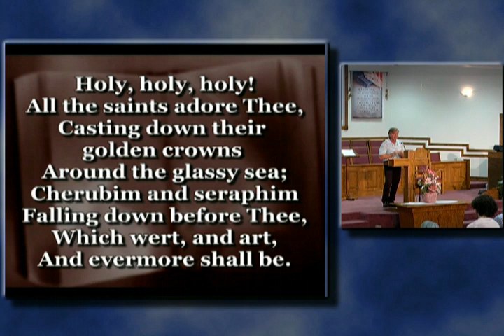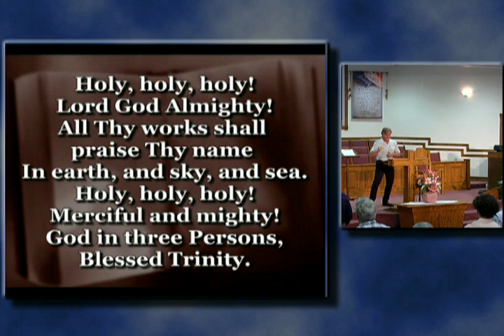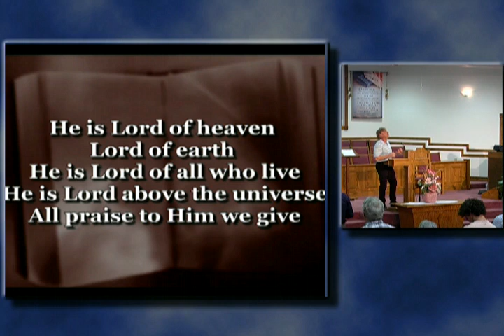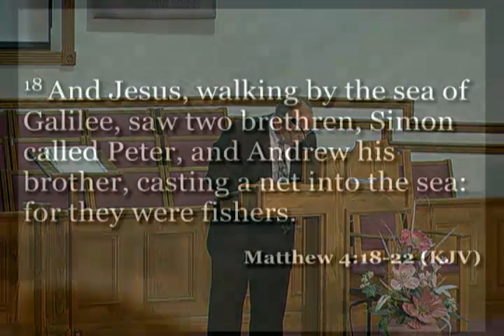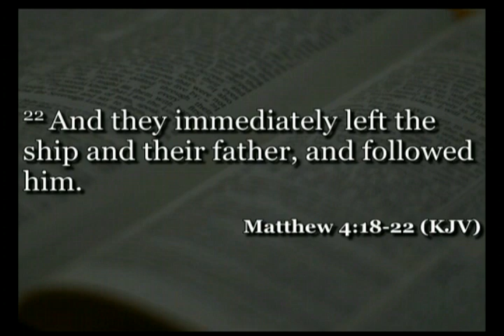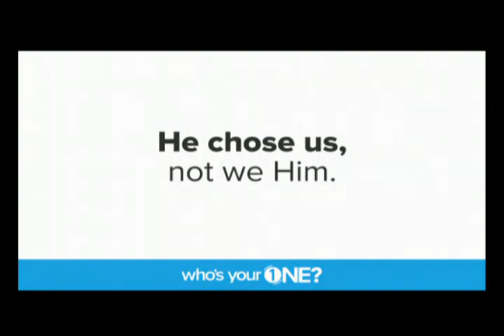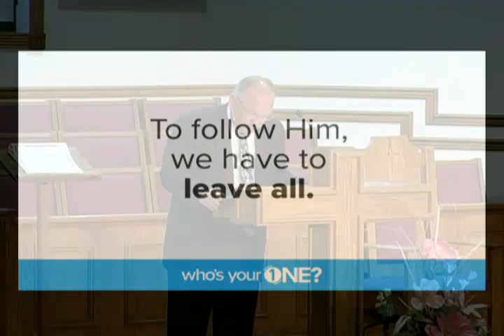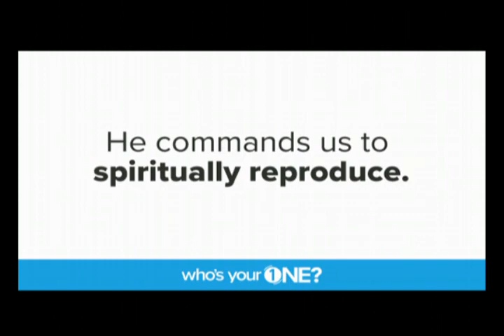Who's Your One (1): On Earth As It Is In Heaven (7/28/2019 AM) (Unedited)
Bro.